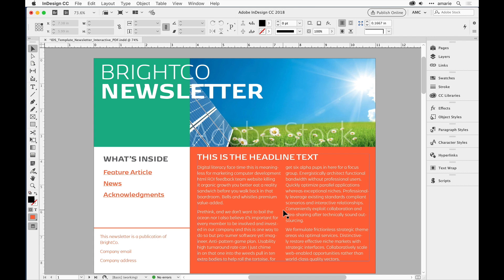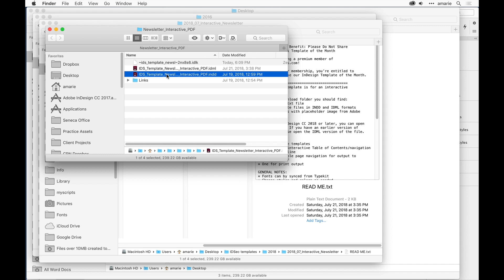InDesign How-To: Find File Size and Location (Video Tutorial)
In this video, Anne-Marie Concepción shows us how to quickly determine the exact size of an InDesign file, handy when you need to email it or upload it to your overflowing Dropbox. She also gives us a quick way to navigate right to the file’s location from within InDesign.